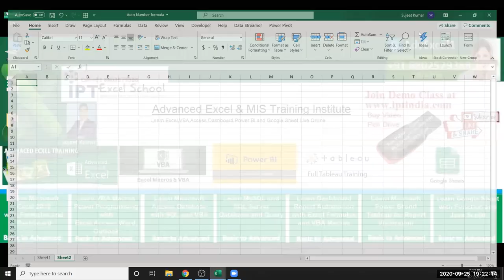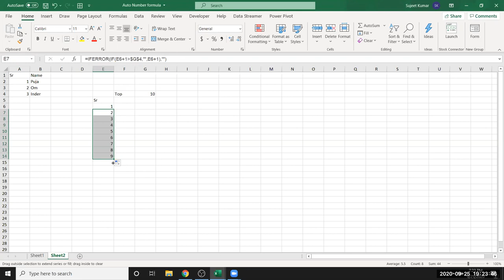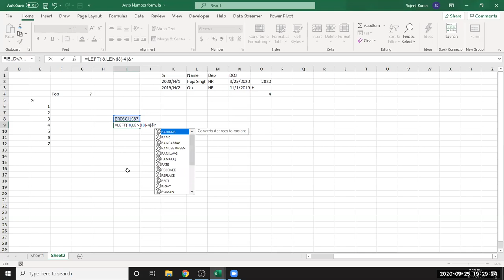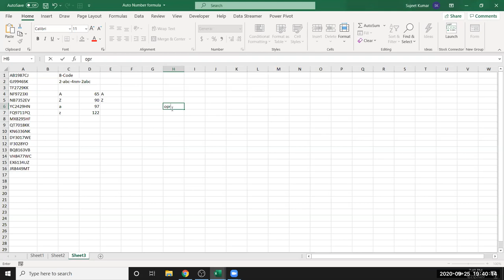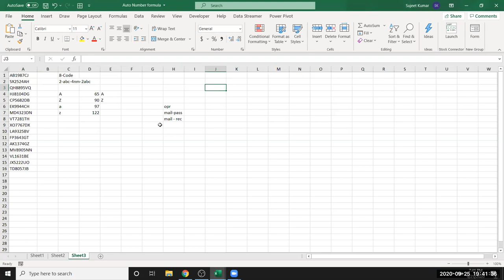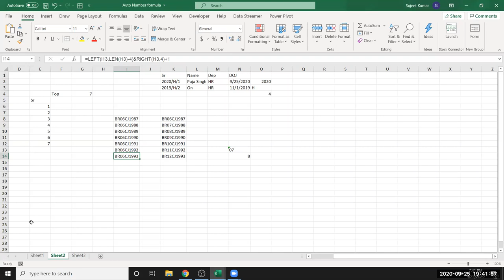Make a Auto Serial Number with Text-numeric in Excel